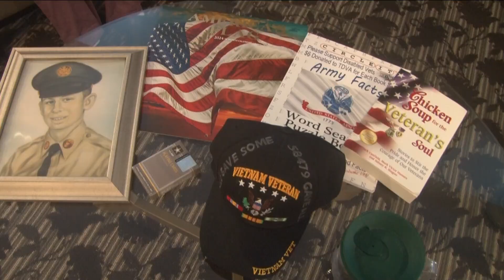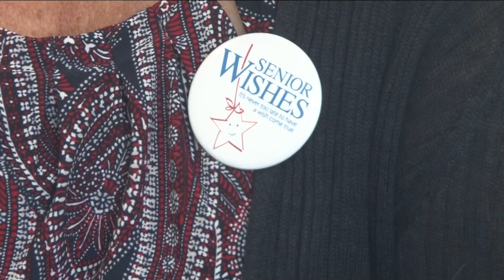Selfless Among Us: Senior Wishes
Selfless Among Us: Senior Wishes 9/25/24